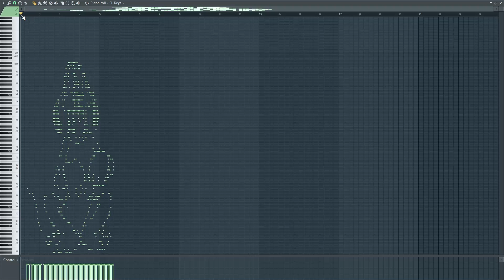What PLUTO sounds like - MIDI ART